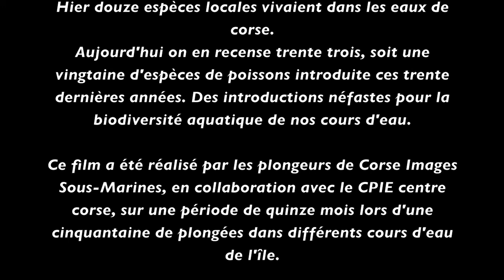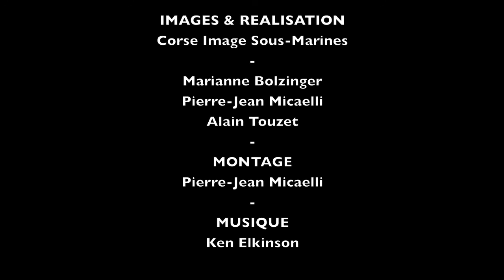Corse, plongée en eau douce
Hier douze espèces locales vivaient dans les eaux de Corse.

Aujourd'hui on en recense trente-trois, soit une vingtaine d'espèces de poissons introduite ces trente dernières années. Des introductions néfastes pour la biodiversité aquatique de nos cours d'eau.

Ce film a été réalisé par les plongeurs de Corse Images Sous-Marines, en collaboration avec le CPIE Centre Corse, sur une période de quinze mois lors d'une cinquantaine de plongées dans différents cours d'eau de l'île.